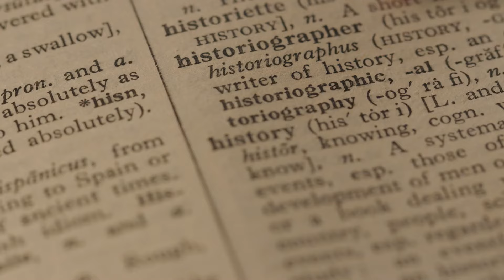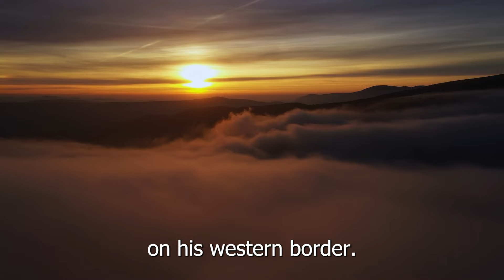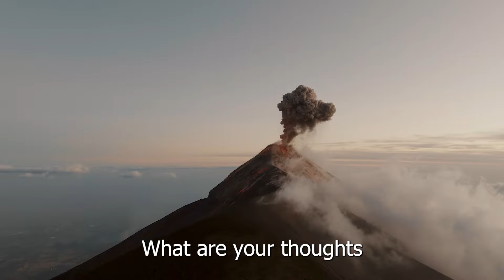Who is Aramaean? | The Assyrians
The Arameans were an ancient ethnic group who lived in the Mesopotamia and Levant regions from around the 2nd millennium BCE. They are known for their use of the Aramaic language, which became one of the most widespread languages in the region and served as a common language for communication and trade between major empires such as Assyria, Babylon, and Persia. The Arameans made significant contributions to the culture and religions of the area, and they established many important cities like Aram-Damascus. In this video, you will explore the history, culture, and impact of the Arameans in the context of ancient Mesopotamia.

▶️SPEAKER:
Content created and shared by a dedicated ancient history enthusiast, passionate about spreading secrets to inspire personal growth and knowledge.

▶️The music, footage and vocals in this video are entirely created by our team. We have taken great care to produce every element from the ground up, ensuring a unique and original experience for the audience.

This video has no negative impact on the original work. The video has been used legally, reused for educational and news purposes.